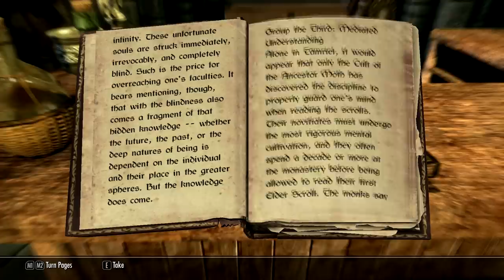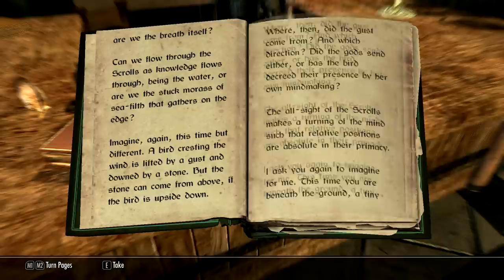The Elder Scrolls V: Skyrim Gameplay (Modded) - Succubus Breton - Part 42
The Elder Scrolls V: Skyrim Gameplay (Modded) - Succubus Breton - What was I doing?

List of mods used in this video (these will be added/removed as the playthrough progresses)

83Willows 101 Bugs
83Willows Real Dreadlocks - Brown
83Willows Stenvaar Replacer 2.0
aMidianBorn steel plate armor - AMB steelplate
aMidianBorn Leather Armor
aMidianBorn Iron and Banded armors
ApachiiSkyHair V 1.4 Full
ApachiiSkyHair NPC Overhaul and subsequent plugins (color mismatch)
Apocalypse Spell Package - V200
Auto Unequip Arrows v 4.1
Better Females by Bella
Better males - YoungerFacesMergedWithMen by Geonox
Better Vampires by Brehanin v 5.4
Black and Gold Elven Equipment with Masked Face - Replacer Version
Blood Witch Armor v 1.1
Camping Kit of the Northern Ranger - Alternative
Castanistic Idle v07
Catagorized Favorites Menu v0_1_15
CBBE Skin Texture V2 V3 Thepal & UNP Compatable - Vanilla 1.8
       *with feminine arms toned abs plugin
Claralux - More and Brighter Lights V2a
Convenient Horses v 4.1
Dimonized UNP Female body
Dread Hunter and Huntress Armor v2.0
Elegant Vampire Armor
Enhanced Blood Textures
Expanded Towns and Villages - complete set v 3.6
Feminine Running and New Dash Animation (run only)
Follower Trap Safety v1_1
High Quality Eyes 1_20
High Res Warpaint and Dirtmaps for Men V1
Immersive Armors v 4
Immersive Patrols - 5 unit version v 0.9.5
Improved NPC Clothing
Interesting NPCS - BSA 1_84
Lore Friendly Armor Pack 1_7_02
Lush Grass
Lush Trees 1-3
Lush Trees - Vurts Compatibility Patch 1-3
Millenia Weapon Retexture Project
Move it Dammit for NPC Companions and Followers - Less Wait Time
New Animation for Running with Bow v 1.2b (just running)
Nightshade Armor
No More Blocky Faces
No NPC Greetings v 1.1
No Perk Prerequisites v 1_2
Omegared99 - Armor Compilation v 3.6
Phenderix Magic Evolved - v 3.7
Predator Vision v 1_9b
Project Reality - Climates of Tamriel - Vanilla Lighting 2 - v 1.1b
Proper Aiming - 1_1
R18Pn 01 - Eisen Platte Armor ReColor - Steel UNP Standalone v1
Realisitic Crime Radius
Realistic Ragdolls and Force v 1.8
Skyrim Flora Overhaul
Skyrim HD - 2k Textures pack
SkyTest - Realistic Animals and Predators v 1.26
SkyUI
Slofs Dogs and Horses
Static Mesh Improvement Mod v 1.23
Straight Hair Retexture by Navetsea
Thieves Guild Requirements - No Auto Quest Start V1_2
Thinner Ebony Bow
UFO - Ultimate Follower Overhaul
Unofficial Skyrim Patch v 1.1
UNP Dawnguard Armors with plugin  v 1.0
UNP Female Armors v 1.6
UNP Female Armors - Base Underwear Body
UNP Body and Neck Blend by SvarogNL
UNP meshes for the Lore Friendly Armor pack
Visible Windows
WATER Redux v 1.5a
Wearable Lanterns 2_1
Weathered Warpaint and Improved Dirt
Younger Bretons - YB-MF

All files are from the Nexus unless otherwise noted.
I also have 2 personal mods for Erik the Slayer and for Kirsty and Haley.

Thanks to Bethesda Softworks for this wonderful game!

to purchase the game or learn more about it.

Intro/Outro by Raven Designs.  for more information!

These videos are meant for educational or instructional purposes only.